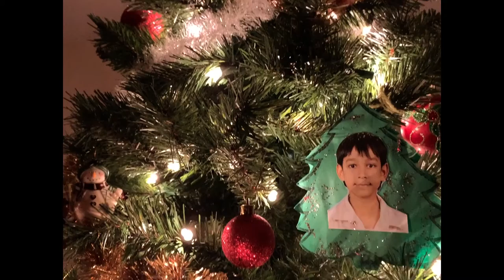a short Christmas film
edited by Nicholas Barton

home videos by Michael Barton

"Whoville" - written and produced by Tyler, The Creator